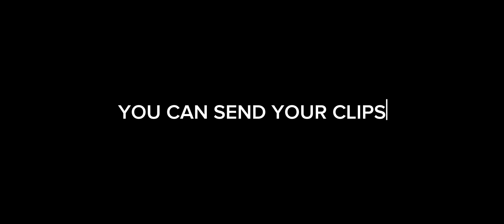TOP 10 PLAYS OF THE WEEK #1 | NBA 2K23 MYTEAM MOBILE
Every week we will try to feature the best 10 plays from our NBA 2K23 MyTeam Mobile community. So everyone can see how good are we when playing this game we love.

- You can send 1 clip per week. So make sure you send the best one that you got on that week.
- Send atleast 15 seconds of the clip but not required
- You can send the clip through my telegram @nictzyofficial
- I'll not inform you if your clips are chosen but you can see it as a surprise when the video drops. 😉

I hope everyone can cooperate and also if you have friends or family members that plays this game. Let them know that they can be featured as well.

Thank you so much guys and i'll see you to the next one. Sheesh!